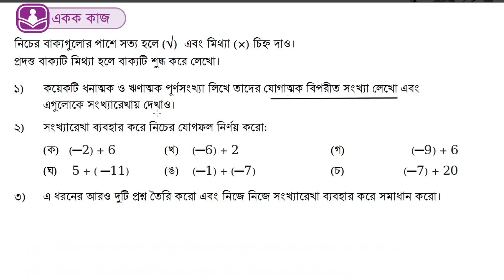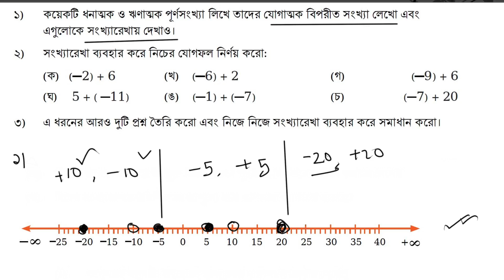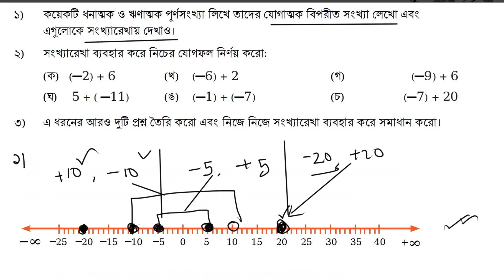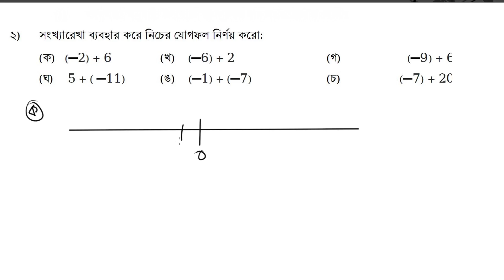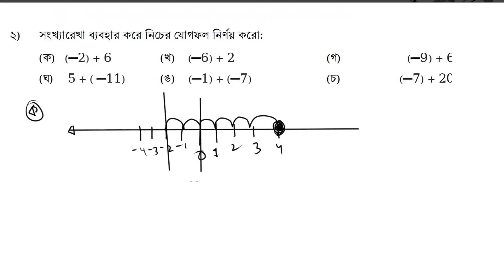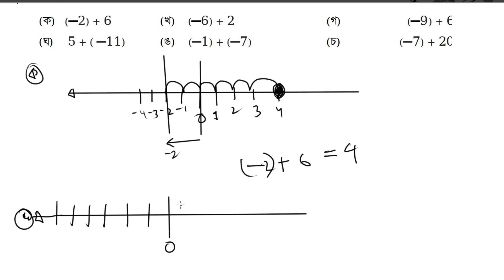পূর্ণসংখ্যার জগৎ | class 6 math chapter 2 2024 | ৬ষ্ঠ গণিত ২য় অধ্যায় | Class 6 math page 30